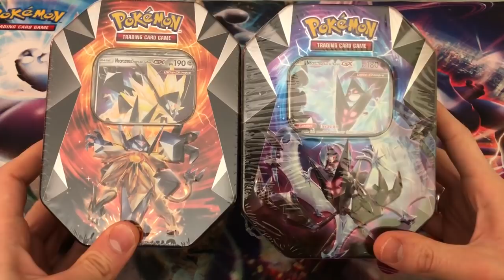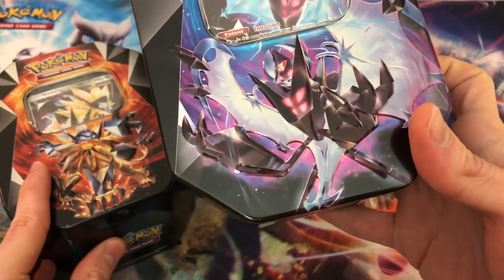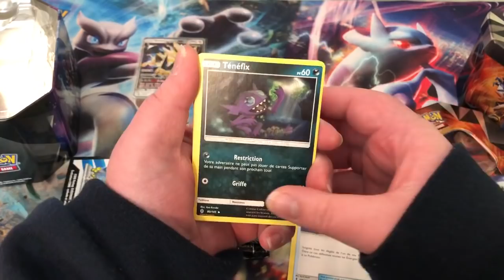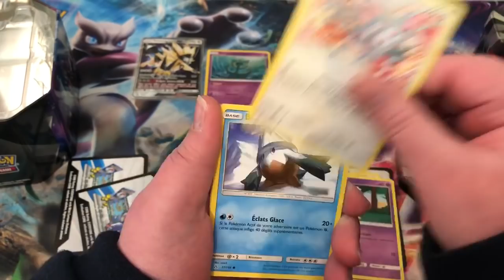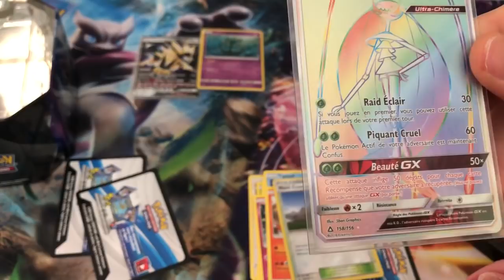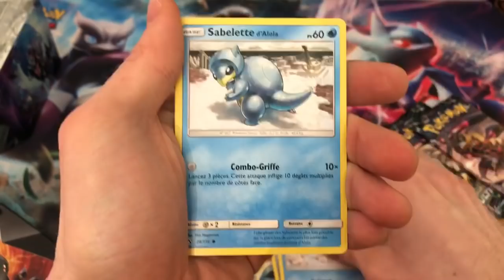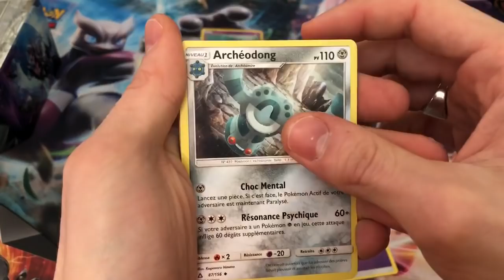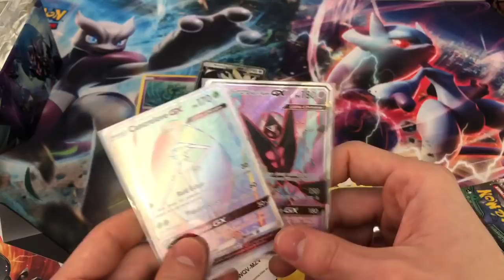SUPER PIOCHE !!! BATTLE D'OUVERTURES des POKEBOX SL5 ULTRA PRISME NECROZMA GX de PÂQUES 2018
Hey YO WHAT'S UP tout le monde,
Aujourd'hui, on s'ouvre encore une fois les POKEBOX SL5 ULTRA PRISME à l’effigie de NECROZMA GX. Pour rappel, nous avons un duo de box, NECROZMA CRINIERE DU COUCHANT et NECROZMA AILES DE L'AURORE.
La série nous réussie plutôt très bien encore une fois :)

Un petit pouce bleu et un petit commentaire pour me dire ce que vous en avez pensé ;).